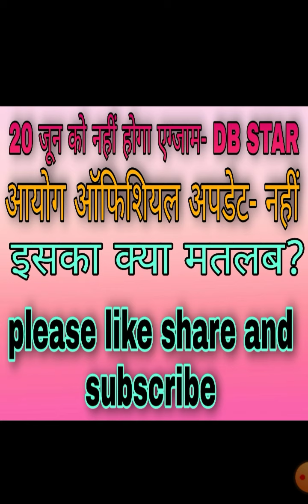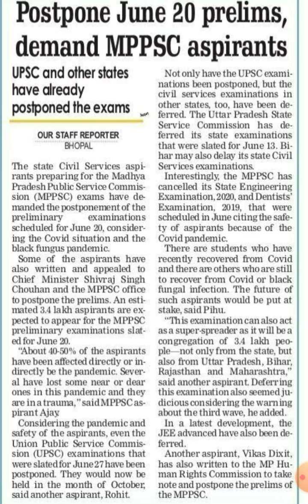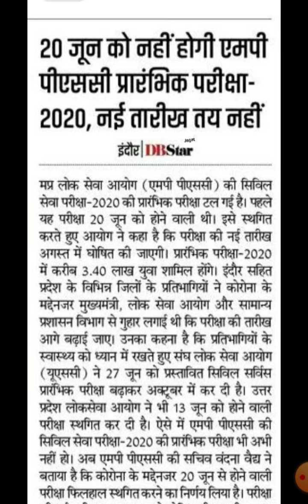विद्यार्थियों में फिर असमंजस/20 june mppsc postponed!/Mppsc big update/mppsc news/mppsc update/mppsc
20 जून को नहीं होगी mppsc pre परीक्षा
नई तारीख अगस्त में
नई तारीख जल्द
mppsc postponed
Mppsc big update
mppsc news/mppsc update/mppsc
mppsc pre 2020/
MPPSC प्री 2020 पोस्टपोनड
MPPSC 2020
posponed mppsc pre 2020
mppsc pre 2020 postponed
postponed mppsc 2020

Mppsc 2020
big update
mppsc news
mppsc update
mppsc

mppsc call recarding
आयोग सचिव से कॉल पर बातचीत
mppsc postponed?
mppsc news
mppsc update
mppsc 2020
mppsc प्री 2020 कब?
mppsc new notice?
mpsc news
mppsc update
एमपीपीएससी न्यू नोटिस
एमपीपीएससी न्यू अपडेट
 एमपीपीएससी टुडे न्यू अपडेट
mppsc new notice
mppsc today new update
Mppsc mains result 2019
Mppsc 2019 mains result
Mppsc 2019 mains exam update
Mppsc mains 2019 exam result update
एमपीपीएससी मैंस 2019 रिजल्ट
एमपीपीएससी 2019 मैंस रिजल्ट
एमपीपीएससी मैंस 2019 रिजल्ट अपडेट
एमपीपीएससी 2019 मैंस रिजल्ट अपडेट
Mppsc mains 2019 result latest news
Mppsc mains 2019 result update
Mppsc mains 2019 result today update
एमपीपीएससी मैंस 2019 रिजल्ट टुडे अपडेट
mppsc mains exam stay
mppsc latest news
mppsc 2019 mains stay
mppsc big update
 एमपीपीएससी मेंस 2019 स्टे
mphc arjent hearing
hc decision on mppsc
mp hc decision on mppsc 2019
mp hc today hearing
mp hc today latest update
mp hc  February hearing
2019 stay
jabalpur high court latest
मध्यप्रदेश हाईकोर्ट
mppsc mains exam update
mppsc mains exam 2019 update
mppsc mains exam 2019 hc today hearing
mp hc today hearing on mppsc mains exam stay
mp hc decision on stay mppsc mains exam 2019
एमपी हाई कोर्ट डिसीजन ऑन स्टे एमपीपीएससी मैंस एग्जाम
mp hc February update
mp hc hearing on mppsc mains exam stay
mp hc
mp hc feb hearing on mppsc
Revise Mppsc prelims2019 Results
mppsc 2019 mains exam stay
mppsc 2019 main exam stay
mppsc 2019 मुख्य परीक्षा पर स्टे
stay mppsc mains 2019 pil
mppsc 2019 mains exam stay pil
एमपीपीएससी 2019 मैंस एग्जाम स्टे
mp hc decision on mppsc mains 2019 stay
Pil against roaster system
Pil mp high court against roaster system एमपीपीएससी रिजल्ट 2019
Mppsc 2019 big update
Mppsc pre 2019 big update
mppsc 2019
mppsc result latest news
Mppsc result 2019 ke virodh mai pil dayar
indore mai pil dayar
pil against mppsc result 20119
mppsc latest update
mppsc 2019 latest news
mppsc 2019 latest update
mppsc big update today
today big update mppsc
today jabalpur high court latest update on mppsc mains exam 2019
जबलपुर हाई कोर्ट लेटेस्ट अपडेट ऑन एमपीपीएससी मैंस एग्जाम 2019
mp hc decision on obc reservation
mp hc decision on obc aarkshan
mppsc latest update hc decision
mp hc decision
mppsc mp hc decision
एमपी हाई कोर्ट डिसीजन ऑन ओबीसी रिजर्वेशन
एमपी हाई कोर्ट डिसीजन टुडे अपडेट
ओबीसी रिजर्वेशन टुडे अपडेट इन एमपी
ओबीसी रिजर्वेशन लेटेस्ट अपडेट इन एमपी
mphc 26 April hearing on mppsc
mp hc 26 april hearing on mppsc
mphc 26 april hearing
mppsc
mphc
mppsc news
mppsc update
mphc

MPHC
mphc indore arjent hearing on mppsc
mphc arjent hearing
mppsc arjent hearing
mphc toady hearing on mppsc
एमपीपीएससी
फरवरी हियरिंग ऑन एमपी हाई कोर्ट

2019 stay
mp hc today hearing on mppsc mains exam
mp Hc April hearing
 एमपीपीएससी रिजल्ट 2019
Mppsc big update
mppsc 2019
mppsc latest updae
mppsc latest update
upsc cse pre 2021 posponed
mppsc cse भी जल्द होगी पोस्टपोनड
mppsc news
mppsc update
mppsc big update
mppsc
mppsc 2019
mppsc 2020
mppsc 2021
mppsc news
एमपीपीएससी न्यूज़
एमपीपीएससी अपडेट
एमपीपीएससी टुडे अपडेट
एमपीपीएससी बिग अपडेट
एमपीपीएससी लेटेस्ट अपडेट